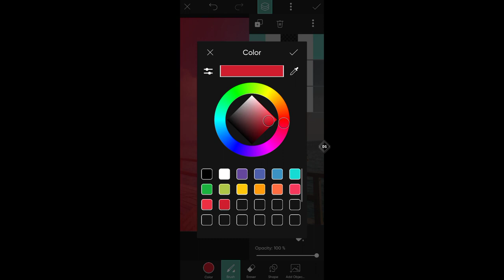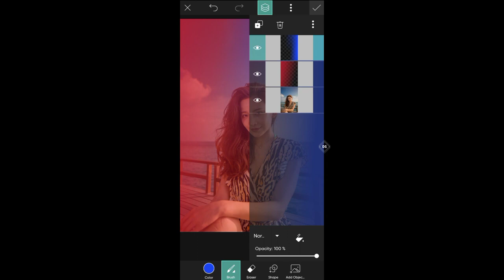Dual Tone Effect | Picsart Editing Tutorial | Picsart Dark Tone Effect l Dharani Siginam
Hello Everyone , In this video I will show you How to Edit Dual Tone Effect | Picsart Editing Tutorial | Picsart Dark Tone Effect l Dharani Siginam